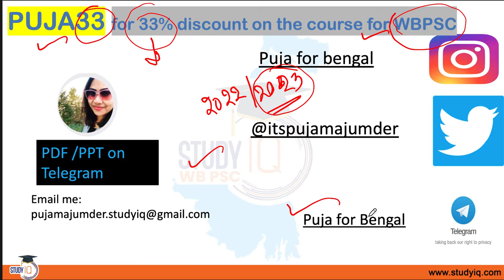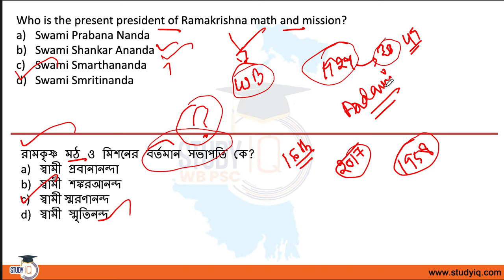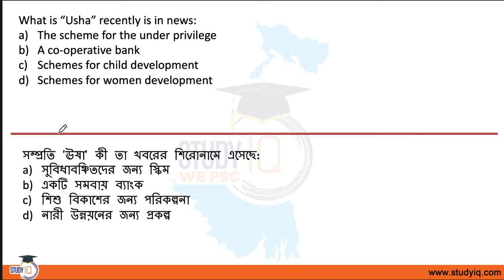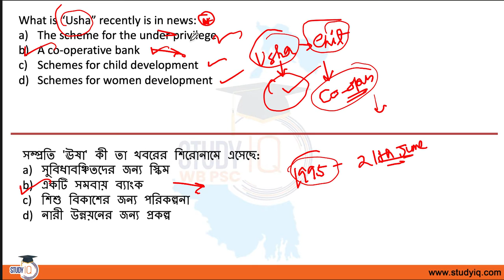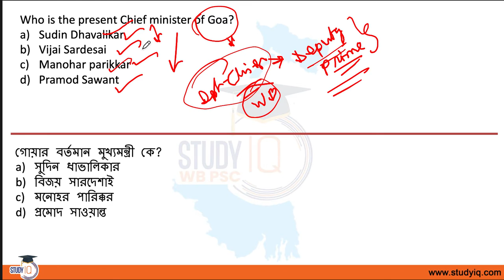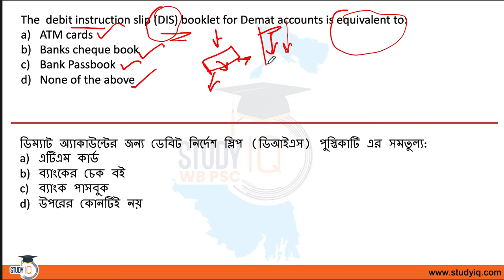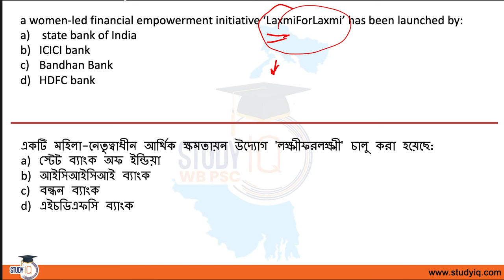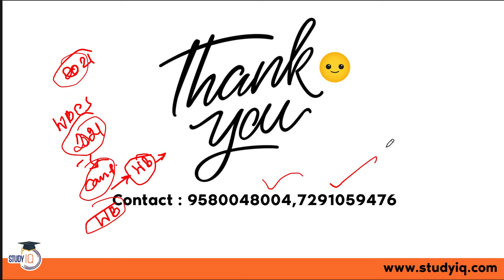বাংলায় কারেন্ট অ্যাফেয়ার্স | 10th March 2022 Current Affairs | Daily Current Affairs | UPSC/WBCS